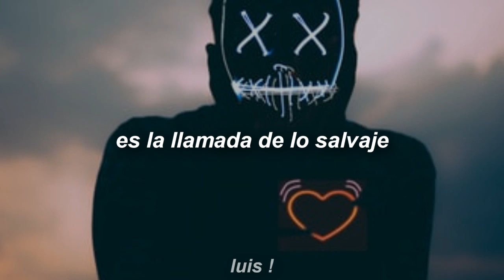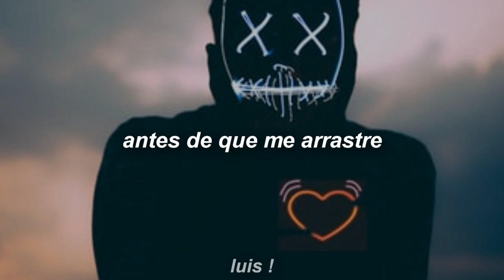The Score ●The Hunger● Sub Español |HD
Band/Banda: The Score
Song/canción: The Hunger
*LEER*

Aquí les traigo algo de The Score, en lo personal me parece una excelente canción.

Lyrics:
It's feeding time in the jungle, jungle
The cold streets, ya, they come alive
Ain't a time to be humble, humble
'Cause only the strong survive
The nights, out here
I'm starving just to feel inspired
The fights, my fears
Tonight I won't be denied
Can you feel the hunger, the hunger?
Never-ever satisfied
Gotta feed this appetite
Before it pulls me under
(Can you feel the—)
I ain't waiting for this I'm breaking out of my cage
I'm howling, can you hear the sound?
It's the call of the wild, wild
I'm an animal you can't hold down
Never-ever satisfied
Oh, never-ever satisfied
Can you feel the hunger?